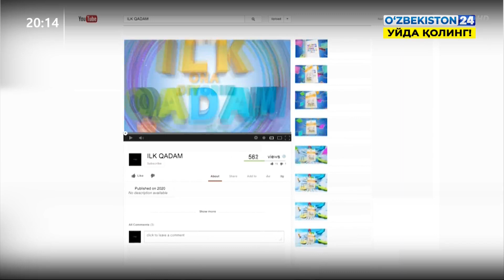Министерство Дошкольного образования — онлайн садик